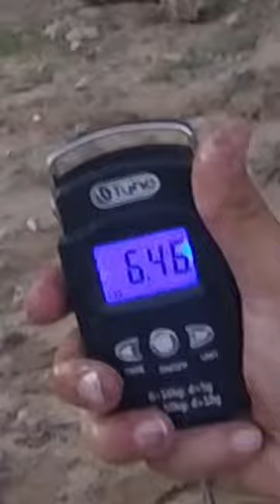Delta Striper Catch and Release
Catch and Release is what I preach